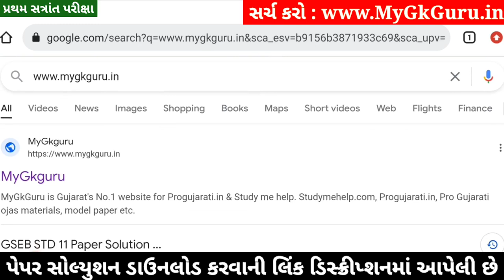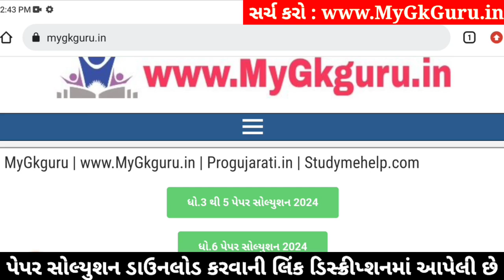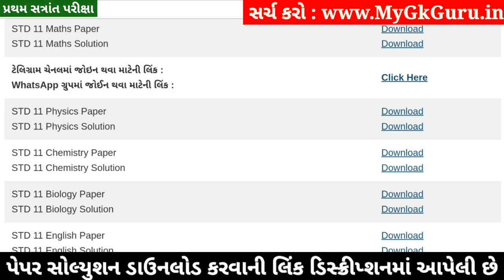STD 11 Chemistry Paper Solution 2024 50 Marks, STD 11 Chemistry First Exam Paper Solution 2024